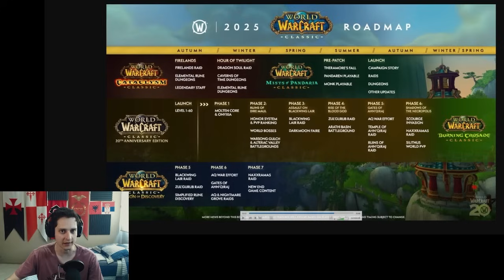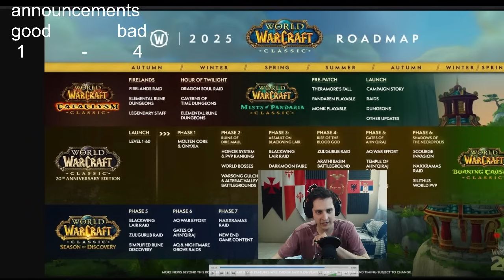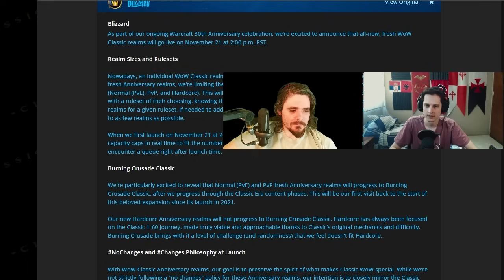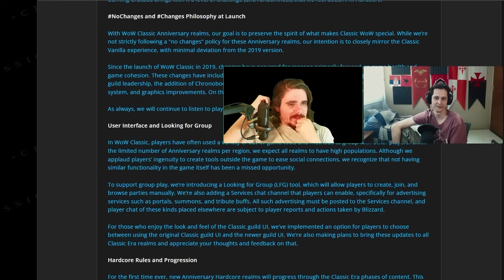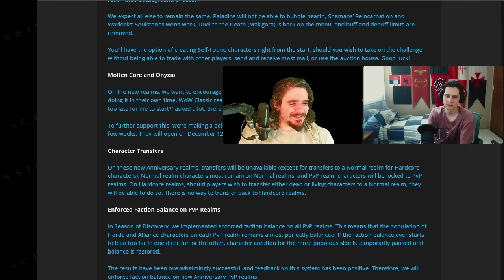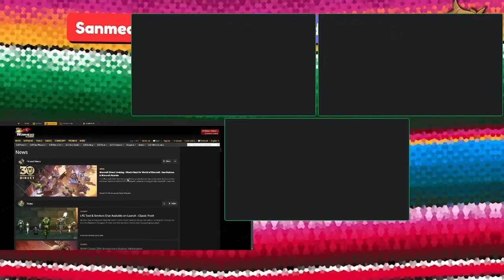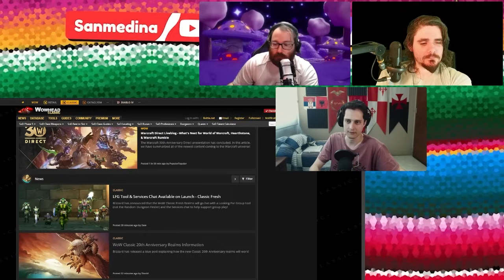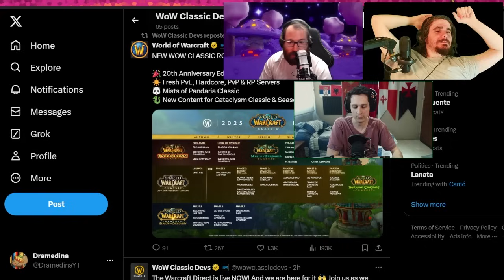SoD is Officially Dead! All the New Classic Servers Coming This Month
Warcraft direct ended and they announced classic wow 20th anniversary edition, which is a new type of vanilla fresh server.

episode recorded with @Kaghoegaming @NOHITJEROME